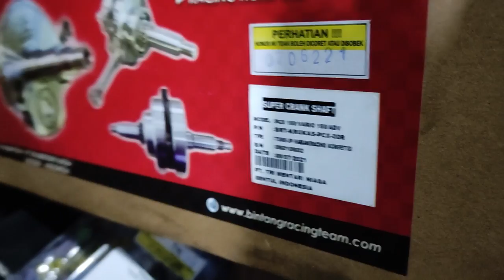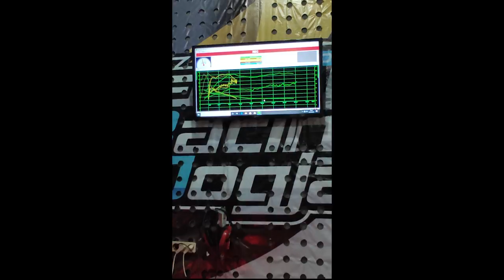Honda Vario 150cc Keyless Aselabar (Ganti Kruk As BRT) semula Kruk As STD + pen stroke 3mm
Ambil jika bermanfaat lalu dibagikanEngine, Injection, Matic, Etc.

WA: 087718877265